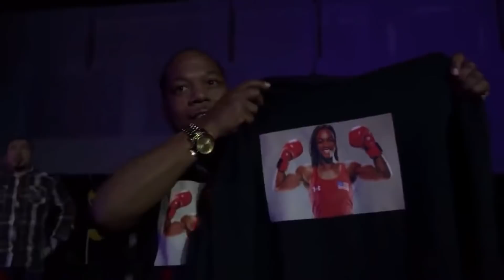CLARESSA SHIELDS VS MARIE EVE DICAIRE WORLD TITLE UNIFICATION